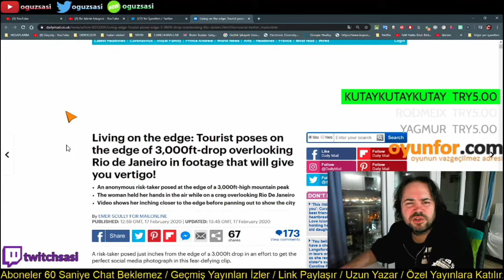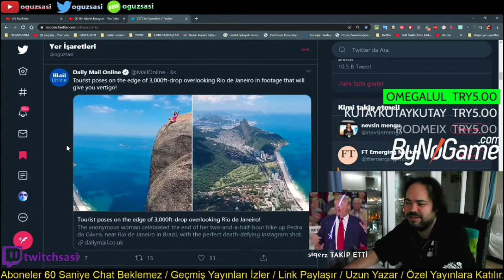OguzSasi - Şarkılardaki Feat Kim ?? (HEP ŞARKILARDA YAZIYOR)